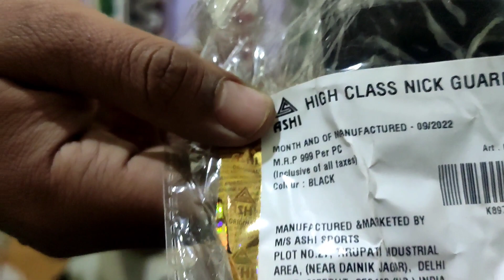All cricket products with Price || Cricket materials with Price || Cricket gears prices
Hi guys, we  just wanted to provide the information of cricket related produts which are available in our cricket store in Kathmandu,Nepal.We also deliver our products all over the world via.courier .